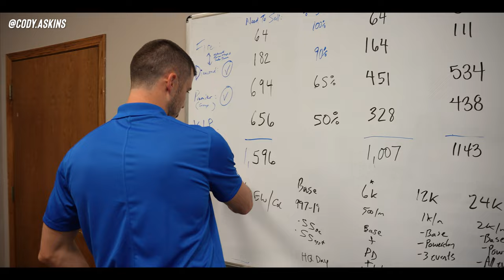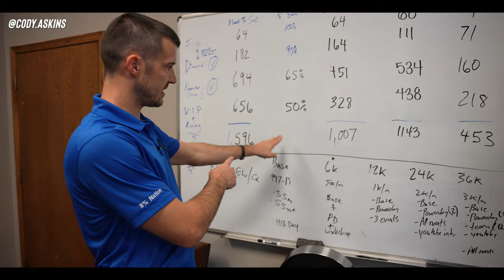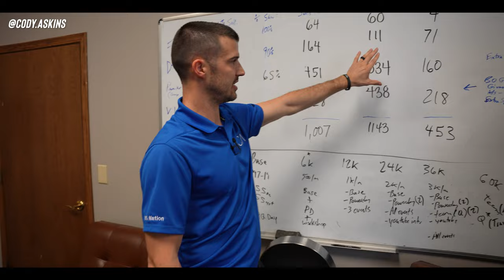Behind The Scenes Look At My Companies & 8% Nation!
Join me on this behind the scenes look of my offices and see what I've done to build multiple 7-figure businesses in the insurance industry. In this video, I share with you what it took to grow our businesses to where we are today and give you the real numbers behind our 8% Nation Conference.

Join my UPCOMING WORKSHOP where I'll teach you how to grow your own insurance agency